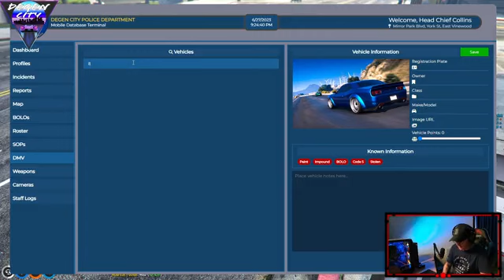LSPD Street Sweeper VOL 4 part 18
LSPD Street Sweeper VOL.4
Sargent Xavier Collins cleaning up the streets one crim at a time!
FiveM: Degen City